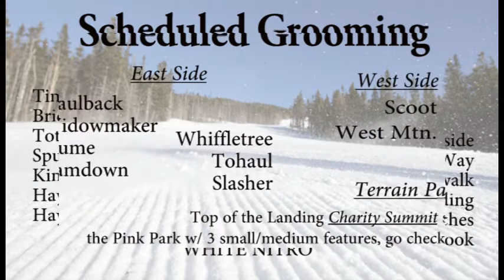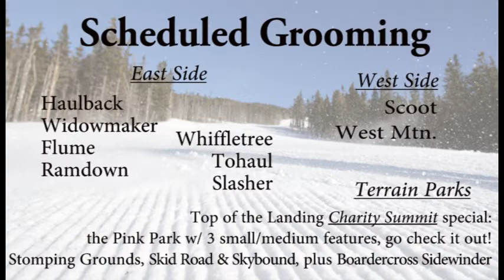WSKI Weather and Trail Conditions Jan 25th 2020am